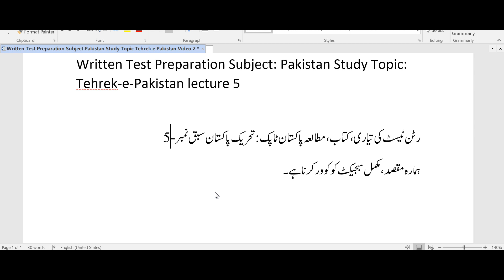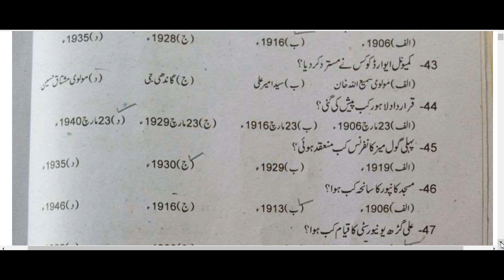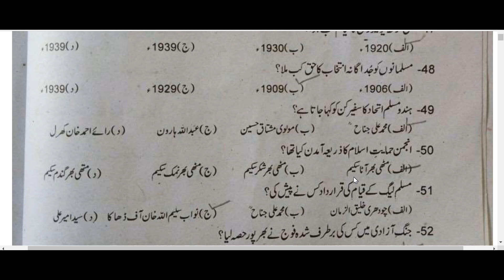Written Test Preparation Pakistan Study Topic Tehrek-e-Pakistan Lecture 5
STS Advertisement 2023 | Girls kasy Apply karen | Lady Police Constable Sindh Police.

How to create account on STS Siba Testing Service.
How to fill PTS Job Application Form?
Motivational Video about Armed Forces of Pakistan.

Your Query's:
how to prepare for written test,
how to prepare for written test in interview,
how to prepare for written ability test,
how to prepare for written exam,
how to pass written test,
how to study for written exam,
how to prepare for skill test,
how to prepare for proficiency test,
how to pass the written test,
how to prepare for assessment test,
how to prepare asf written test,
how to prepare for job test,